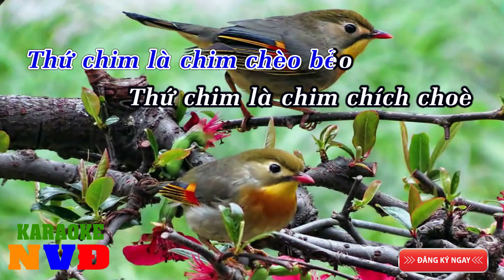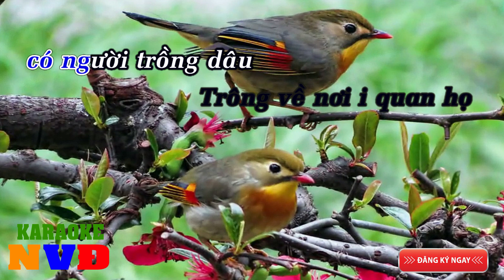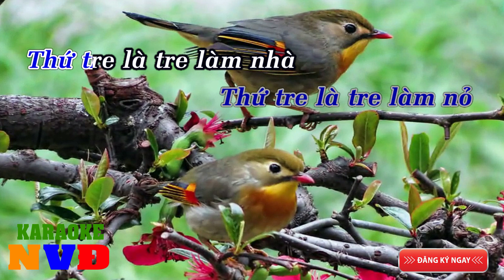Trên rừng 36 thứ chim karaoke | NVD